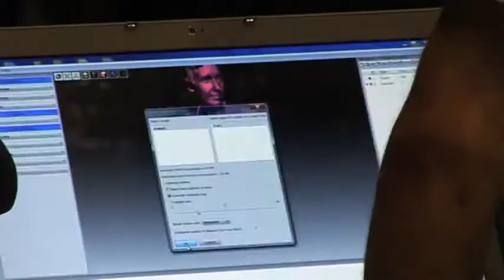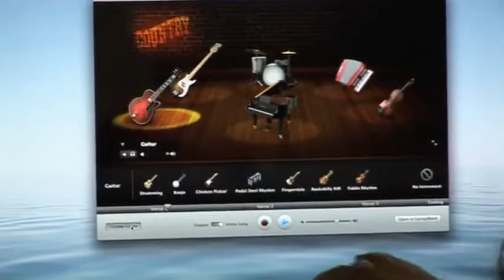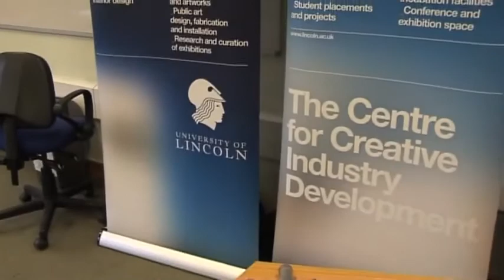digitalLincs Creative Technologies in action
Introduction to digitalLincs and the Creative Technologies Day